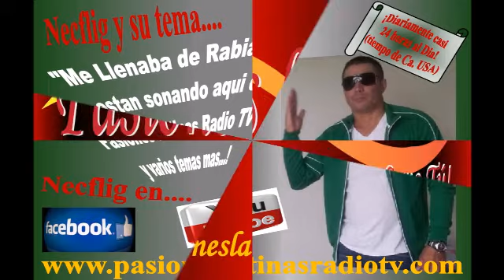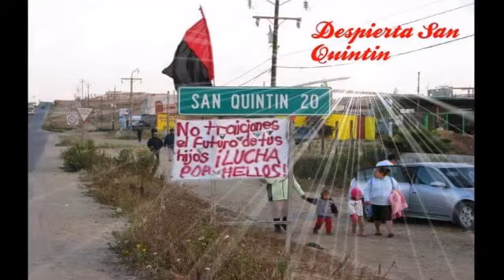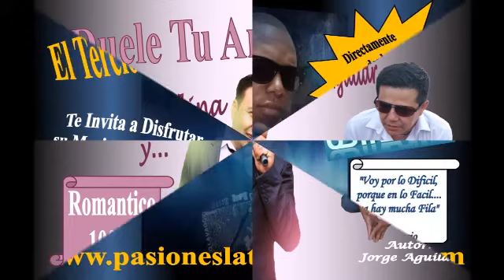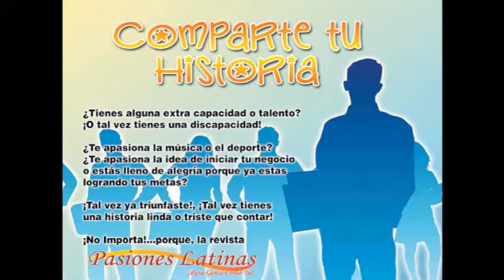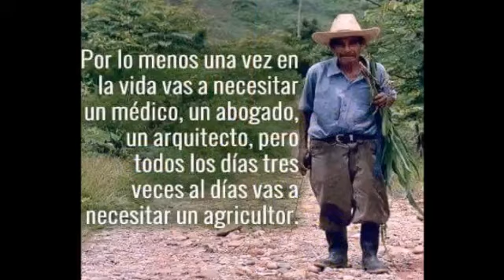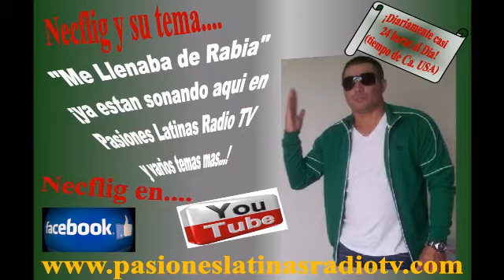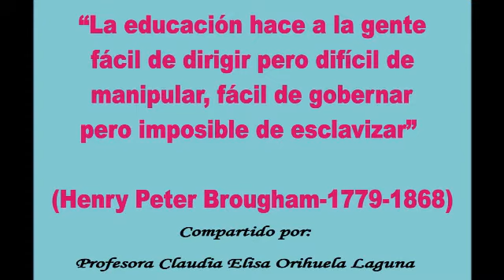Denunciando al NarcoEstadoFallido y....¿Como Lograr Justicia? (Conferencia de Analisis)